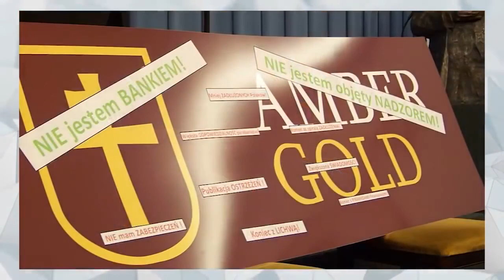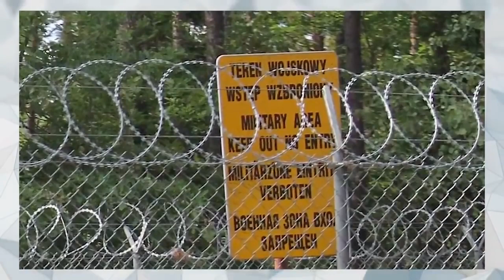10 NAJWIĘKSZYCH TAJEMNIC III RP